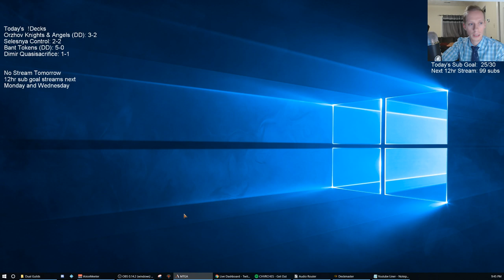Dimir Quasisacrifice! MTG - Standard, 2/21/19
Ravnica Allegiance Standard Dimir Quasisacrifice Broadcasted Live on Twitch by Todd Stevens on 2/21/19